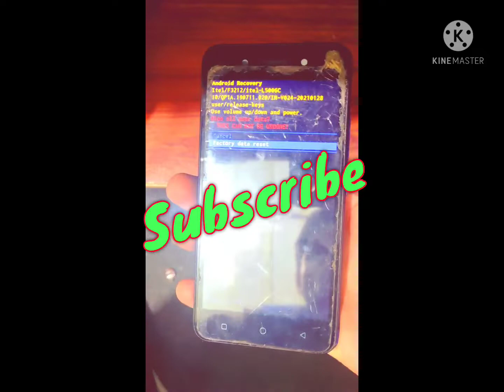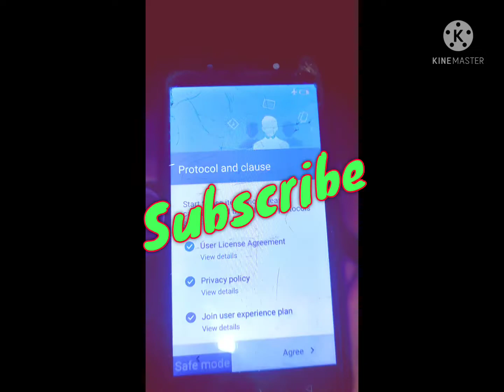Ital A23 Pro Hard Reset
Ital All Model Hardreset

All ital Model Hardreset One Click
Mobile Hardreset.

New Model 2021
Reset mobile
Mobile Hardreset.